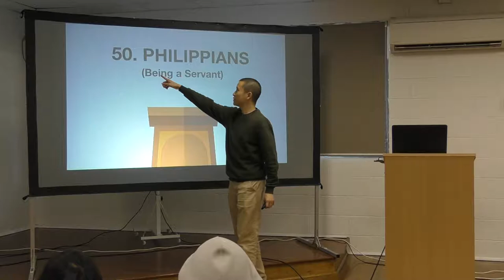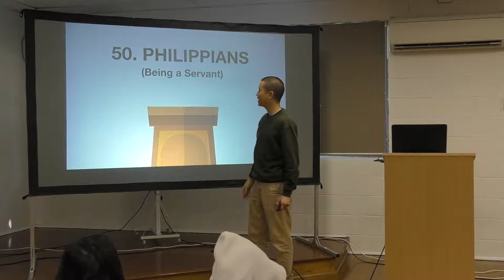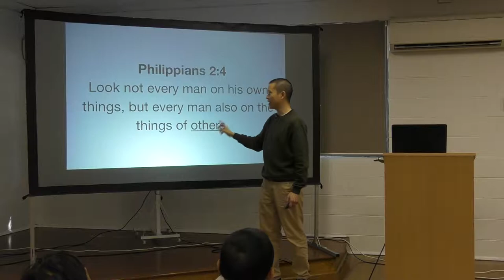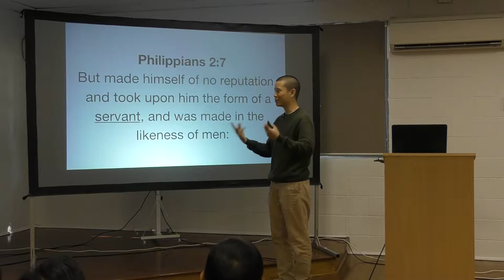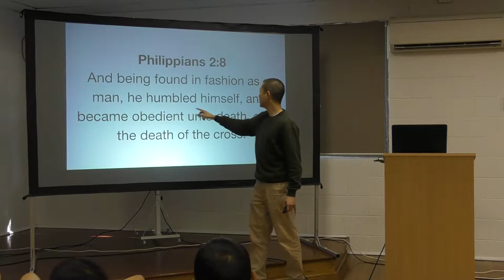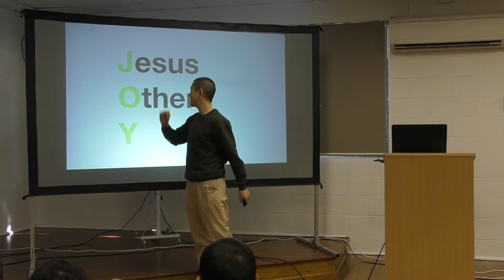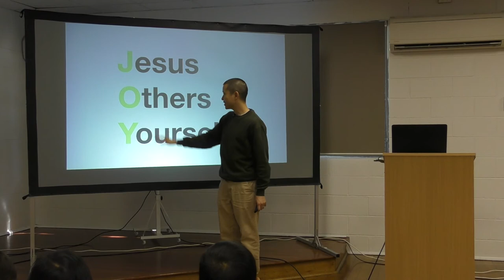Kids Bible Club WK42: PHILIPPIANS (Being a Servant) | Victor Tey (20-Oct-2019)